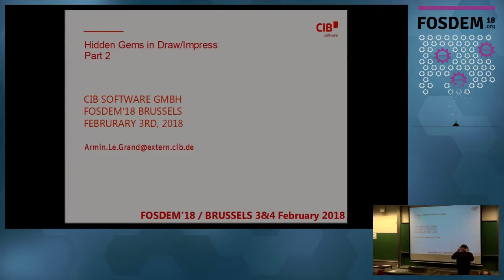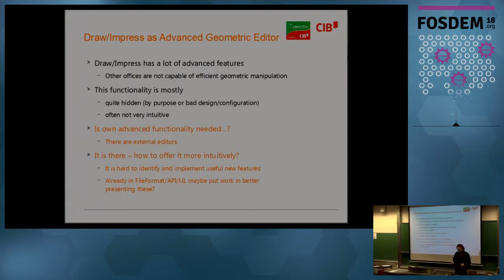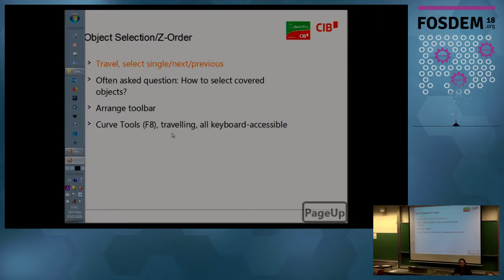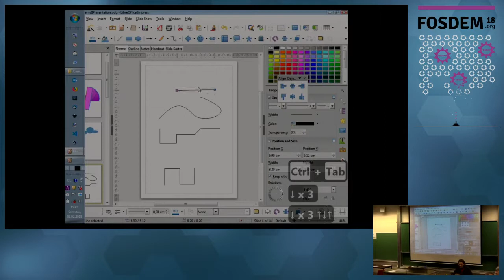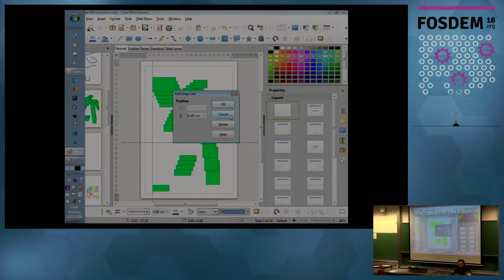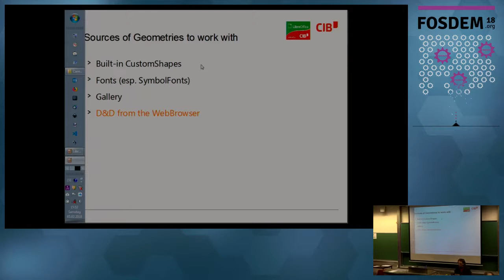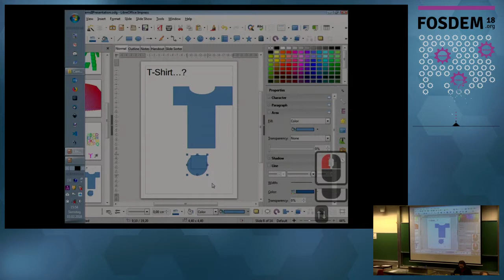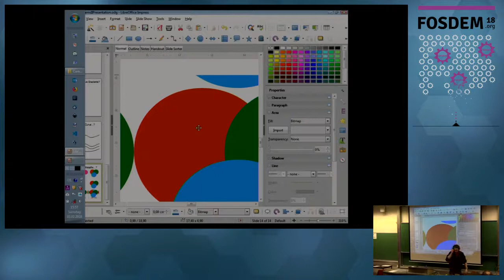FOSDEM 2018: Hidden Gems in Draw/Impress Part 2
A presentation from the Open Document Editors devroom at FOSDEM 2018. Presenter: Armin Le Grand